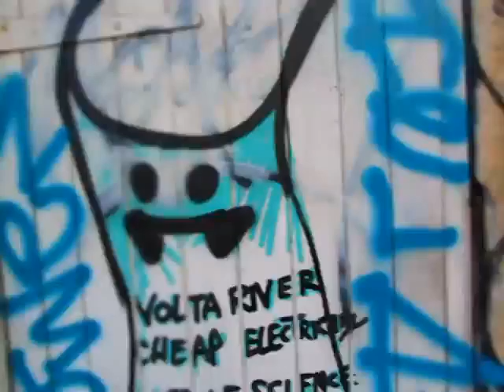king samo..brick lane